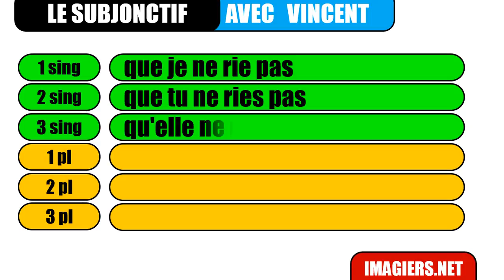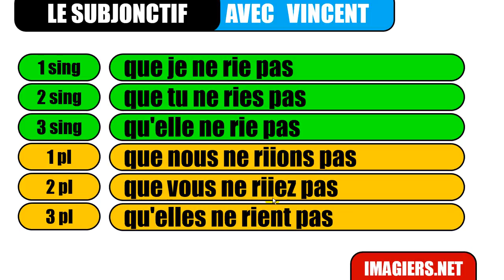Khanhom rean barang # Le subjonctif # rire